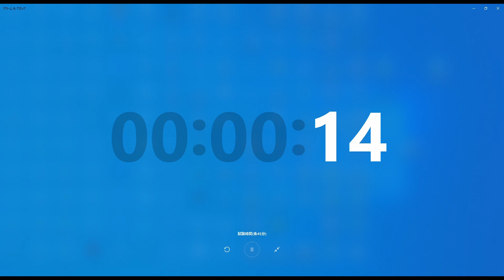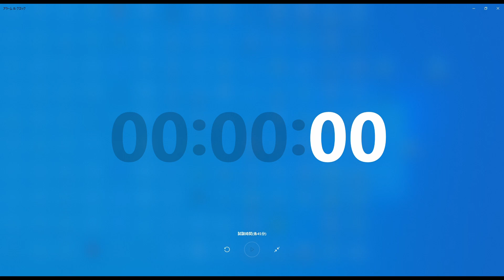適性検査型模試 45分タイマー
適性検査型模試模試の45分タイマーです。
試験時間終了10分前、5分前、1分前にアナウンスが入ります。